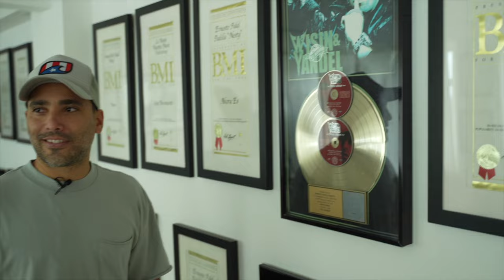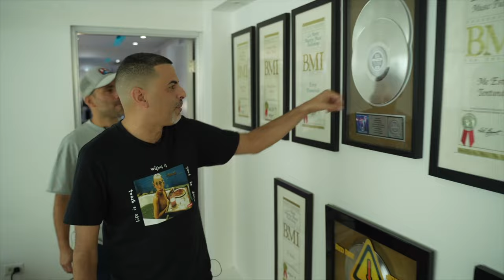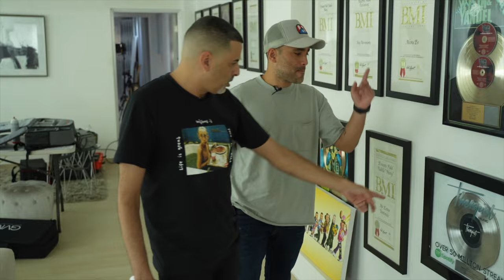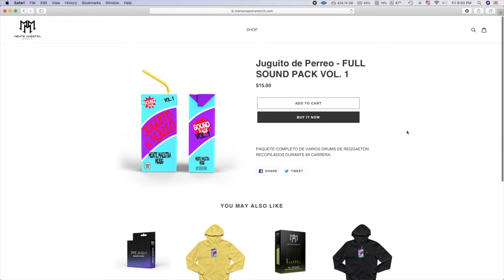Nesty “La mente maestra”: "Te llega todo ese dinero pero tú no sabes qué hacer con él".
En este episodio de El Negocio del entretenimiento conversamos con el Productor musical Nesty “La mente maestra” desde su estudio en Barranquitas. Hablamos de cómo llegó a convertirse en un reconocido productor con grandes éxitos con artistas de la talla de Wisin y Yandel. Además conversamos sobre lo difícil que se le hizo aprender a manejar sus finanzas al recibir adelantos y entender sus derechos como creador de grandes éxitos.

Productor Ejecutivo/Host: Jafet Santiago
Productora Ejecutiva: Millietzie Vélez
Ingeniero de audio y editor: Alejandro Colón
Luces y Cámaras: Jayson Cuevas
Una producción de Sparkof Studios para Sparkof TV